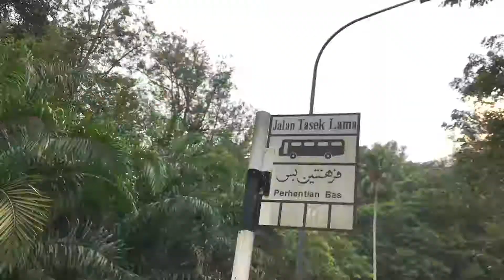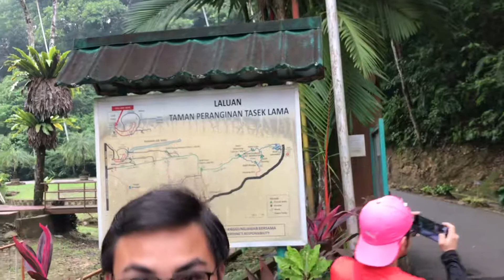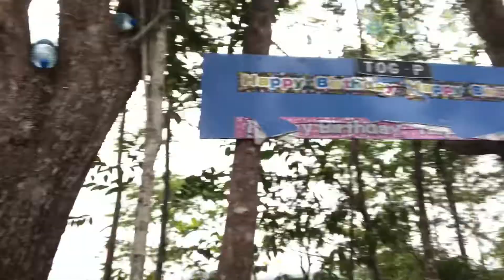Hike at Tasek Lama, Brunei (VLOG#14)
BRUNEI Darussalam is a country that never ceases to amaze and right in the heart of the capital city is a beautiful piece of tropical jungle called Tasek Lama Recreational Park (Taman Peranginan Tasek Lama).

The recreational park also acts as a water reservoir that provides much of the city's drinking water.

It is also is a place for visiting dignitaries invited to plant saplings as a sign of strengthening relationships between their countries and the Sultanate.

Tasek Lama is an ideal place for joggers as the multi-leveled jogging trails and walkways are covered with an all-weather running track which is shock absorbing and skid-resistant.

Visitors with children can take a stroll on the well-maintained roads and walkways or rest their weary feet on the many benches provided while the little ones enjoy themselves on the swings and see-saws at the playground.

There are mini gardens such as the Japanese Garden and some are even equipped with inviting pools where you can dip your aching feet while basking in the beauty of the park.

There is also a reflexology foot path which is aimed at massaging and stimulating acupressure points in the soles of the feet connected to various energy meridians of the body. A handrail provides stability and improves accessibility, particularly for the elderly.

The highlight of the park is the waterfall and visitors can enjoy the magnificent view and unwind while soaking up the beautiful surroundings from a multi-tiered platform.

A 12-metre climbing wall made of fibrous material is constructed next to the natural waterfall and is open to the members of the public.

For those wanting to do strength training whilst surrounded by the great outdoors, there is a mini gym equipped with various equipment targeted at different muscle groups.

If you want a bird eye's view of city, head up a steep incline and you will reach a lookout tower which offers extraordinary views of buildings and the canopy of the forest.

Feeling a little adventurous? Then try out the Jungle Trail which takes you through Sarang Helang (Bird's Nest) and Bukit Markuching.

A word of advice, it is best to hike early in the morning or early evenings and please do not feed or tempt to aggravate the macaques in the park.

Tasek Lama Recreational Park is open seven days a week with the exception of Fridays which open from 6am to 12pm and from 2pm to 6pm.

The park is just a short walk from Radisson hotel and 10 minutes from the city centre.

Tasek Lama Recreation Park is a beautiful respite from the city, ideal for all walks of life regardless of age and ideal for a perfect weekend getaway.

Brunei Times